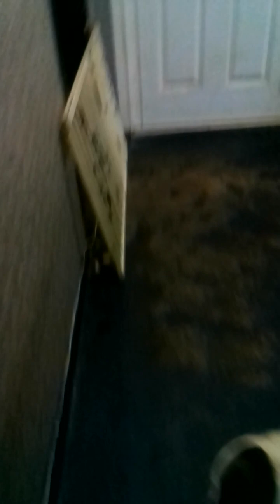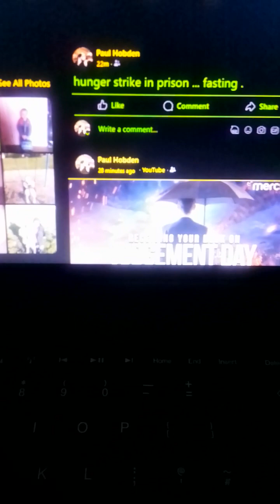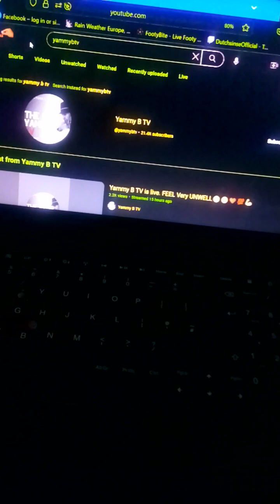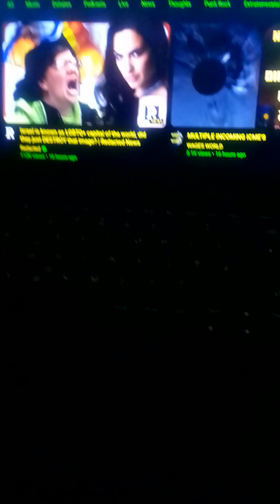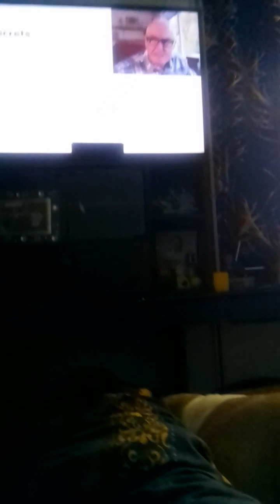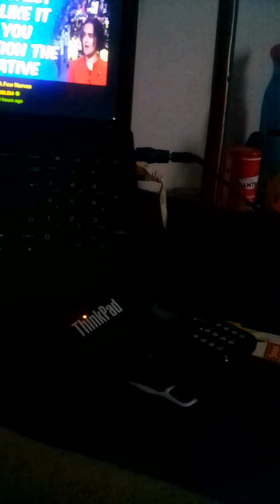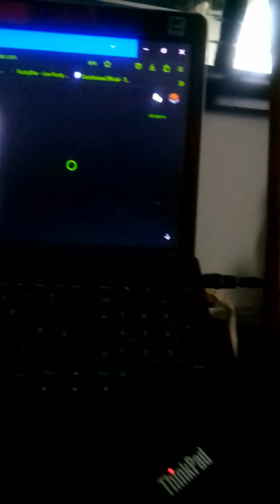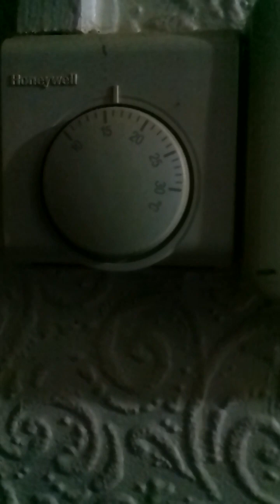good afternoon vid3o